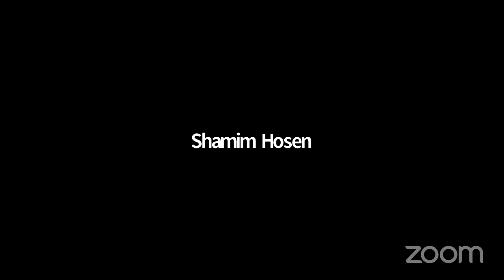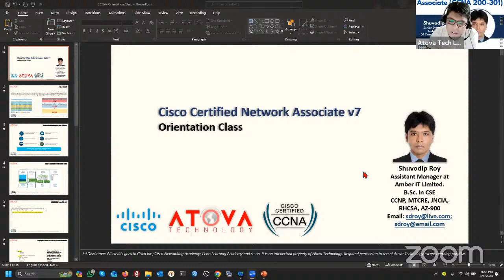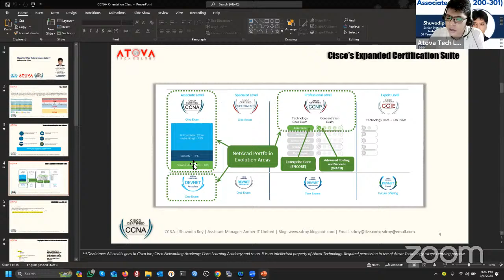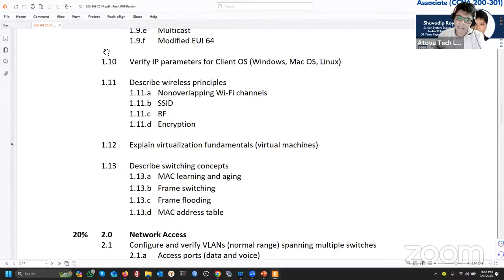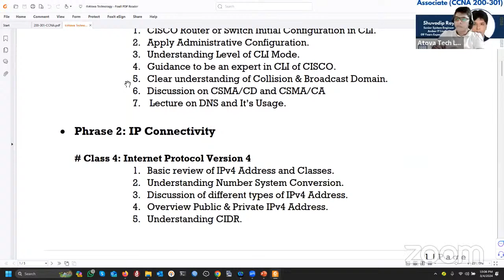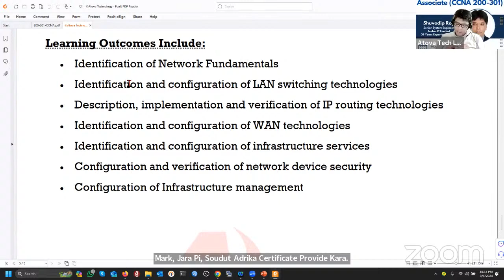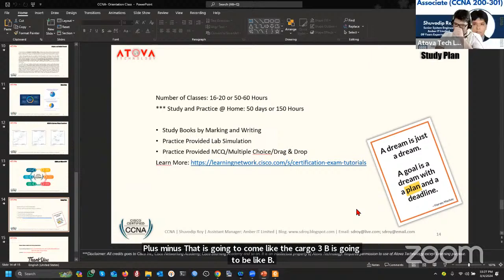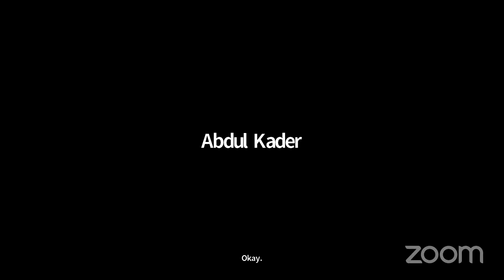Free Seminar on CCNA Course